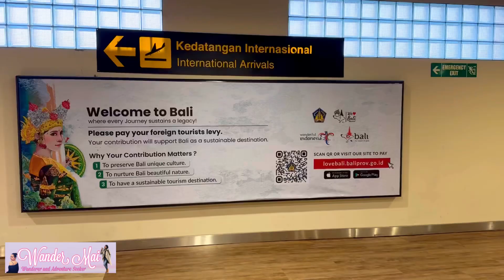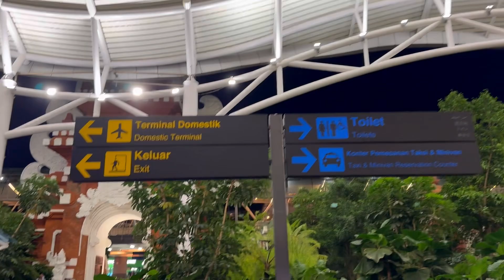BALI INDONESIA 🇮🇩 WALK TOUR AT DENPASAR INTERNATIONAL AIRPORT IN BALI || Wandermai